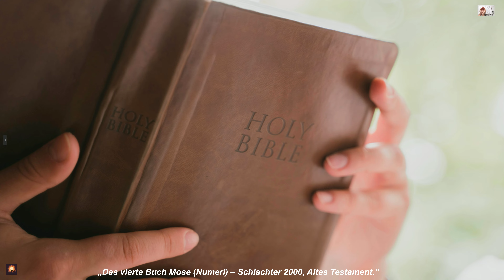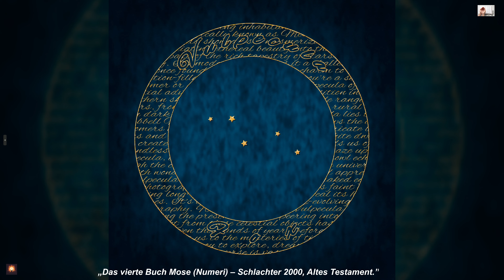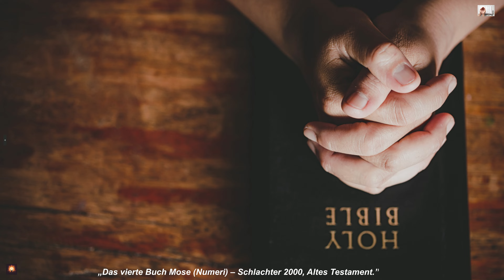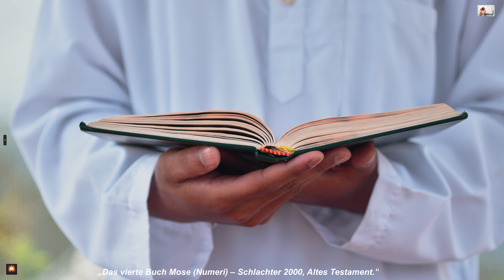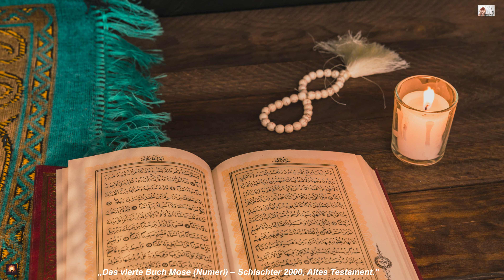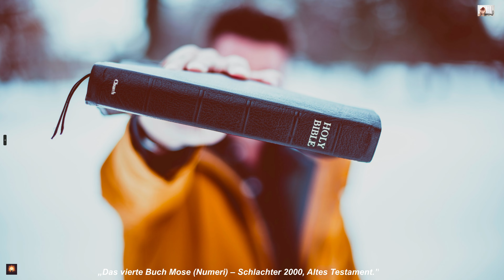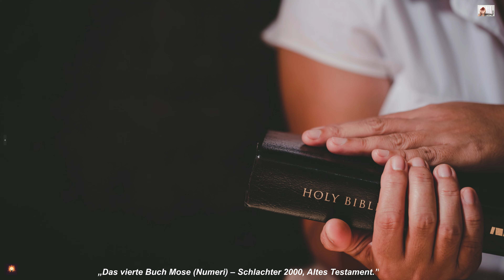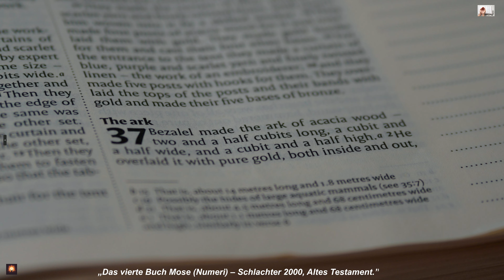Das vierte Buch Mose (Numeri) – Eine Einführung. Schlachter 2000 - Altes Testament - MP3 - Hörbibel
Das vierte Buch Mose (Numeri) – Eine Einführung

Das vierte Buch Mose, auch bekannt als Numeri, ist ein bedeutender Teil des Alten Testaments und der hebräischen Bibel. Es folgt auf die Genesis, das Exodus und das Levitikus und erzählt die Geschichte des israelitischen Volkes auf seinem Weg durch die Wüste nach dem Auszug aus Ägypten. Der Name "Numeri" kommt aus dem Lateinischen und bedeutet "Zahlen", da zu Beginn des Buches eine detaillierte Zählung der Stämme Israels durchgeführt wird. In der Schlachter 2000-Übersetzung, einer beliebten deutschen Bibelübersetzung, werden die Geschichten mit Klarheit und Treue zur hebräischen Urschrift wiedergegeben.

Der Aufbau und Inhalt von Numeri

Das Buch Numeri ist in mehrere Teile gegliedert, die jeweils verschiedene Abschnitte der Reise der Israeliten durch die Wüste schildern. Es beginnt mit einer Volkszählung der Stämme Israels und der Verteilung der Aufgaben an die Leviten, die als Priester fungieren sollten. Die Zahlen und Listen vermitteln einen Eindruck von der Größe und Struktur der Gemeinschaft, die sich auf den Weg ins verheißene Land machte.

Nach der Zählun

Das Buch Numeri hat viele zentrale Botschaften, die für die jüdische und christliche Tradition bedeutend sind. Es zeigt die Schwierigkeiten des Lebens im Glauben und die Versuchungen, denen Menschen auf ihrem Weg zu einem besseren Leben begegnen. Das ständige Murren der Israeliten ist ein Spiegelbild menschlicher Schwäche, aber auch ein Hinweis darauf, wie Geduld und Vertrauen in Gott belohnt werden.

Die Figur des Mose steht im Mittelpunkt des Geschehens, und seine Fähigkeit, das Volk trotz aller Widerstände zu führen, ist ein Beispiel für Führungsqualität und Demut. Gleichzeitig zeigt das Buch Numeri aber auch die Grenzen von Mose, insbesondere als er selbst einen Fehler macht und Gott ihm daraufhin verweigert, das verheißene Land zu betreten. Diese Episode erinnert daran, dass auch große Führer fehlbar sind und dass Gehorsam gegenüber Gott letztlich das Wichtigste ist.

Die Geschichten in Numeri verdeutlichen zudem, wie wichtig es ist, auf Gott zu vertrauen, selbst wenn die Umstände schwierig sind. Die Spähergeschichte und die Rolle von Josua und Kaleb illustrieren dies sehr gut: Sie waren bereit, trotz scheinbar unüberwindbarer Hindernisse auf Gottes Versprechen zu vertrauen, und wurden schließlich auch belohnt. Diese Lektion von Mut und Vertrauen inspiriert bis heute viele Menschen, die sich Herausforderungen gegenübersehen.

Numeri im Kontext des Alten Testaments

Numeri ist eng mit den anderen Büchern der Tora verbunden und setzt die Geschichte fort, die in Exodus und Levitikus begonnen hat. Die Reise durch die Wüste symbolisiert den Übergang von der Sklaverei zur Freiheit und stellt das Volk vor die Aufgabe, seinen Glauben zu festigen und eine eigene Identität als Gottes erwähltes Volk zu entwickeln. Der Aufenthalt in der Wüste, der als Zeit der Prüfung und Läuterung verstanden werden kann, ist ein zentraler Bestandteil des Werdens Israels als Nation.

Im christlichen Kontext wird Numeri oft als eine Parabel für den Lebensweg eines Gläubigen verstanden. Die Herausforderungen, Zweifel und die Notwendigkeit, sich auf Gott zu verlassen, sind universelle Themen, die auch im Neuen Testament wieder aufgegriffen werden. Besonders die Figur von Josua, der das Volk ins verheißene Land führt, wird als Vorbote auf Jesus Christus gesehen, dessen Name im Griechischen ebenfalls "Josua" bedeutet und der das neue verheißene Land, das Reich Gottes, den Menschen bringt.

Fazit

Das vierte Buch Mose, Numeri, ist eine vielschichtige Erzählung über Glauben, Führung und die Herausforderungen eines Volkes auf seinem Weg zu seiner Bestimmung. Es erinnert uns daran, dass der Weg zu Freiheit und Verheißung oft beschwerlich ist, dass Gott jedoch diejenigen belohnt, die ihm vertrauen und gehorsam bleiben. Die Lektionen aus dem Buch Numeri sind zeitlos und bieten auch heute noch wertvolle Einsichten für den Glauben und das Leben.